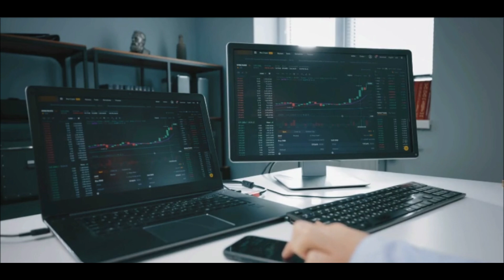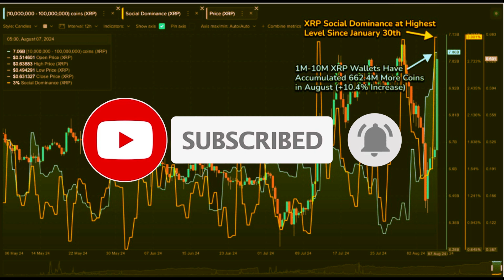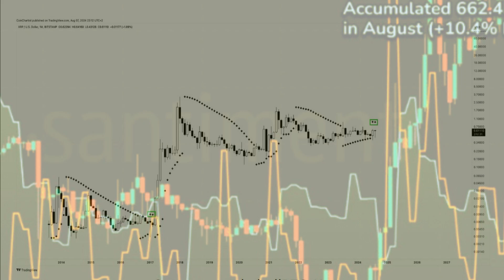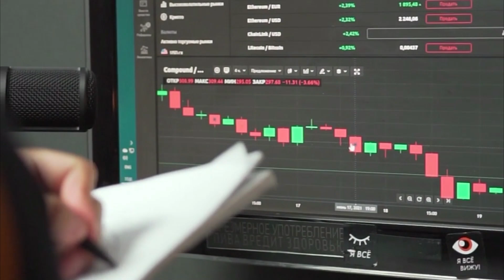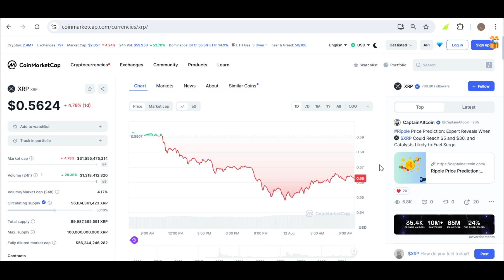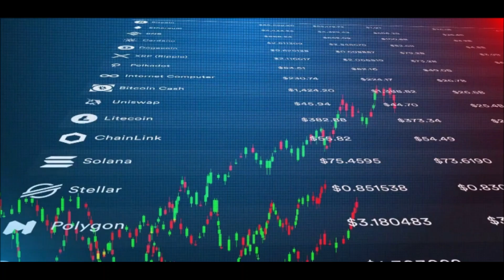XRP Remarkable 42% Increase: What This Means For Holders | XRP Price Prediction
XRP Climbs 42% to $0.65: Insights into the $6 Billion Volume Surge and Its Impact on the Market.